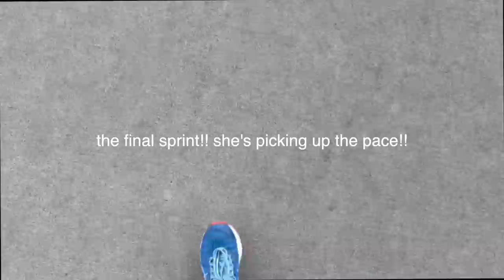HOW I STOPPED HATING RUNNING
a runner wannabe in training! sharing how i stopped hating running, tips on running for beginners, how to run, getting the proper gear -- all the things absolutely no one saw coming from the girl who made her only *hit* single "i hate the treadmill" (to clarify, i only hated the treadmill lol)

Song Title: Tried My Best
Artist: Kevin Holliday
Genre(s): Alternative R&B, Alternative Pop
Mood: Upbeat, Melancholy Lyrics
Description: '"Tried My Best" is inspired by the pressure of productivity culture that a lot of people have had during quarantine. The feeling that none of us are ever doing enough and can't get ahead. The track is a commentary on how we measure success, especially in isolation, where social media can seem like reality. The track itself is a contrast between the lyrics that reinforce this feeling of being stagnant, while the instrumentation makes the listener feel free and unbound by these restrictions.' — Kevin

Brooklyn-bred independent artist Kevin Holliday defies genre with influences ranging from Prince to Solange to Pharrell.
Streaming On: Spotify | Apple Music | Audiomack | Soundcloud

✮What cameras do you use? Sony a6600 and Sony ZV-1

cheers,
taylor